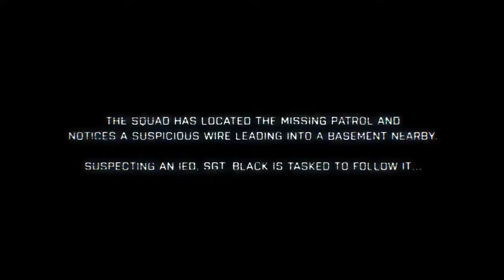Battlefield 3 - Episode III - Get that Wire Cut - Fault Line Gameplay Trailer [HD]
A medida que se acerca el final de la serie Terremotos de Battlefield 3, el Sgt. Black tiene la misión de desarmar una bomba casera y liderar el combate cuerpo a cuerpo en un tiroteo a gran escala por las calles de la ciudad. Permanece atento al vídeo completo de 12 minutos que se mostrará el 17 de Abril